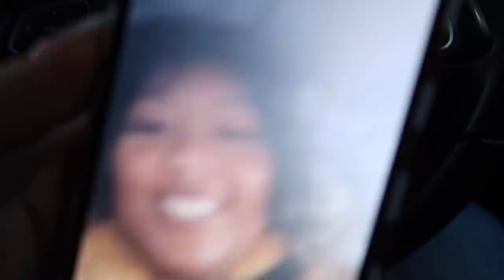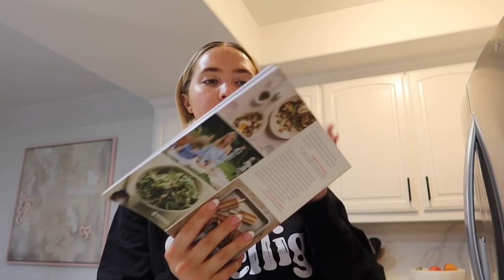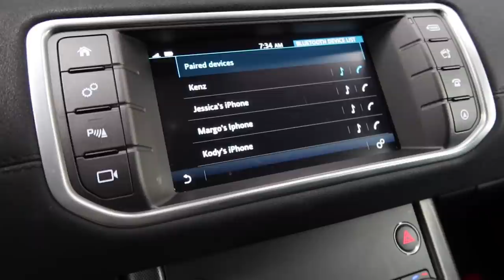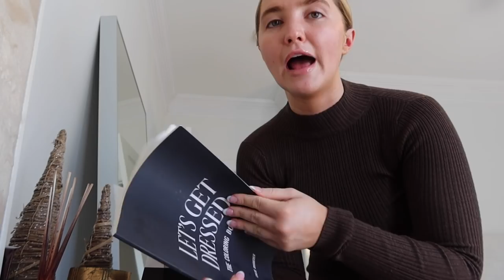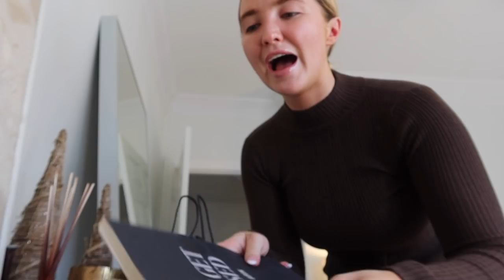WEEKLY VLOG: how to become a morning person, luxury haul, vision board night & deep chats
welcome to another week in my life vlog!